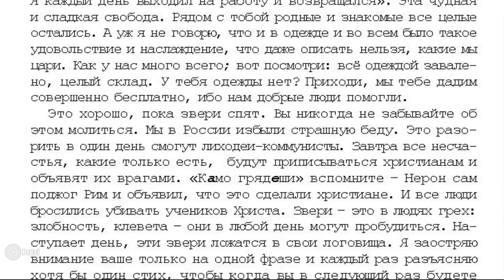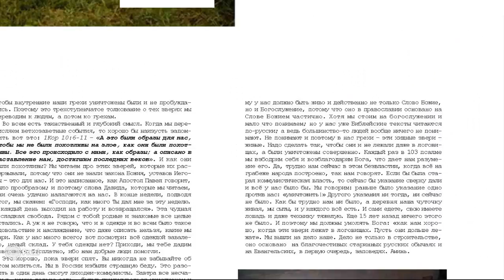Проповедь 11.. На 103 Пс.. «Ложатся в свои логовища».. 7 том «…открытым оком».. Стр. 479. ИгЛа